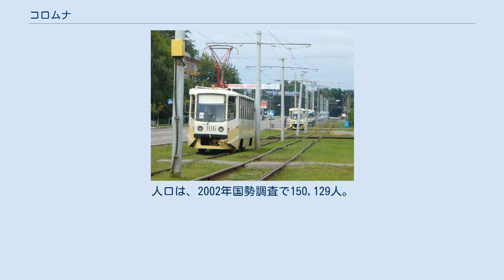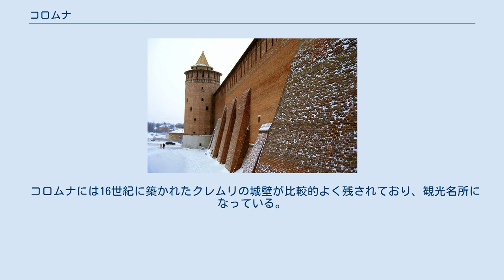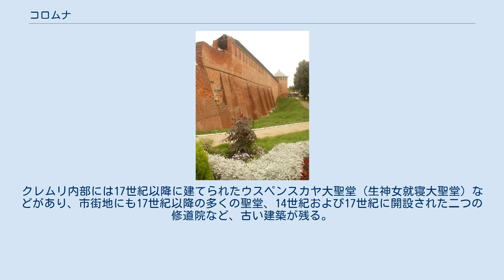コロムナ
コロムナ（コロームナ; ロシア語: Коломна, IPA: [kɐˈɫomnə]）は、ロシア連邦の都市。
モスクワ州に属する古くからの街である。
 モスクワの南東105km、モスクワ川がオカ川に合流する地点に位置する。
モスクワからリャザン方面に向かう鉄道で2・3時間かかる。
高速道路M5が走る。
人口は、2002年国勢調査で150,129人。
都市の名称の起源については、「深い沼地」とする説がある。
 1177年に、当時のリャザン公国の一都市として登場するのが始まり。
1300年にモスクワ大公国の支配下に入り、急速に発展した。
16世紀までの間、コロムナはモスクワへ侵入するタタール人に対する要塞として重要であり、何度もタタール人の略奪を受けている。
モスクワ大公はタタール侵入に対する防衛線・逆茂木線（ロシア語: Засечная черта）を築き、その一部となったコロムナはタタールに対する攻撃の拠点ともなった。
現在の石造のクレムリン（城塞）は1525年から1531年にかけて建設されたものである。
 後にコロムナは国境防衛の都市から交易路上の都市として重要になった。
1775年にはエカチェリーナ2世がコロムナを訪れ、その後1778年から新古典主義的な都市計画に基づく改造が始まった。
1862年にはモスクワとリャザンを結ぶ鉄道がコロムナまで開通し、以後産業都市としての発展がはじまる。
1863年には機関車工場、機械工場、公立病院が開設され、1864年にはコロムナでオカ川を渡る鉄道橋が完成し鉄道はリャザンへ延長された。
1905年のロシア第一革命時にはコロムナでも労働者によるストライキが起きた。
 今日ではコロムナはモスクワ州内の重要な産業・研究都市である。
コロムナには教育大学や砲兵大学などの高等教育・研究機関がある。
産業では機械工場・建材工場・食品工場が立地するが、特にディーゼル機関車工場の存在は大きい。
 またオカ川・モスクワ川をはじめとするヴォルガ川水系の河港としても、鉄道の貨物輸送の拠点としても重要である。
市内には路面電車も走る。
 コロムナには16世紀に築かれたクレムリの城壁が比較的よく残されており、観光名所になっている。
クレムリ内部には17世紀以降に建てられたウスペンスカヤ大聖堂（生神女就寝大聖堂）などがあり、市街地にも17世紀以降の多くの聖堂、14世紀および17世紀に開設された二つの修道院など、古い建築が残る。
また19世紀初頭に築かれた住宅・商家の街並みも残っている。